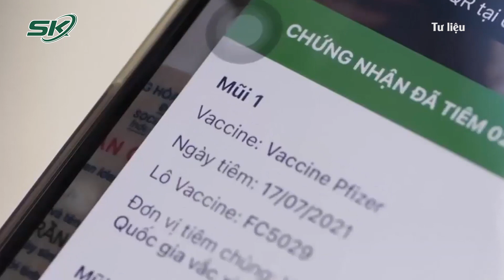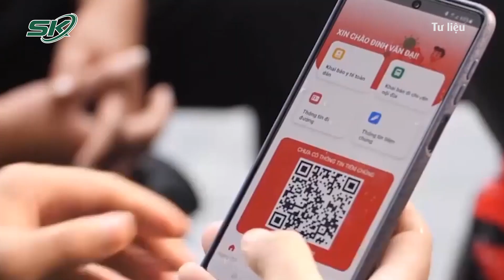Sống Chung Với Covid Một Cách Bình Tĩnh Tự Tin | SKĐS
SKĐS | Nghị quyết 128 của Chính phủ về ban hành Quy định tạm thời “Thích ứng an toàn, linh hoạt, kiểm soát hiệu quả dịch COVID-19” đã chính thức tạo ra khung hành động để cả nước cũng như từng địa phương có ứng xử phù hợp với diễn biến dịch bệnh trên địa bàn. Mặc dù chỉ là “tạm thời không áp dụng” các chỉ thị 15, 16, 19 của Thủ tướng (ban hành tháng 3, 4-2020) và một phần Nghị quyết 86 của Chính phủ (tháng 8-2021) nhưng Nghị quyết 128 đã thay đổi hẳn tư duy phòng chống dịch.

Mời quý vị và các bạn xem thêm: Bị Bà Phương Hằng Tố Cáo, Đàm Vĩnh Hưng Chính Thức Làm Việc Với Công An